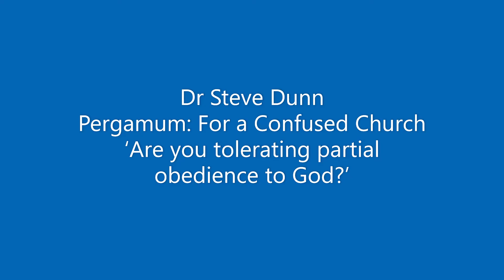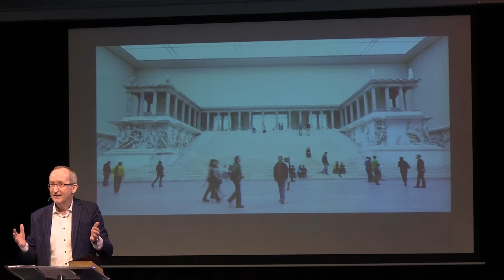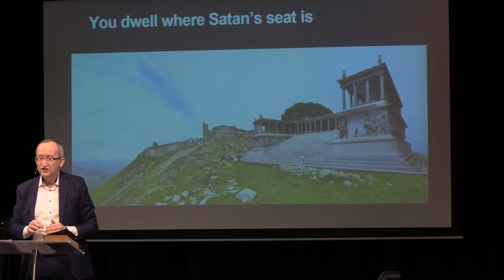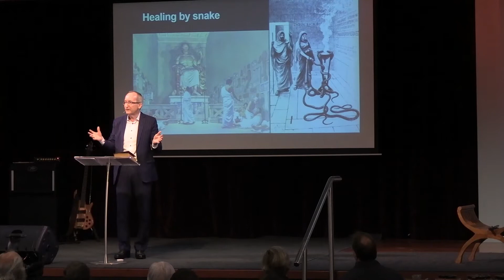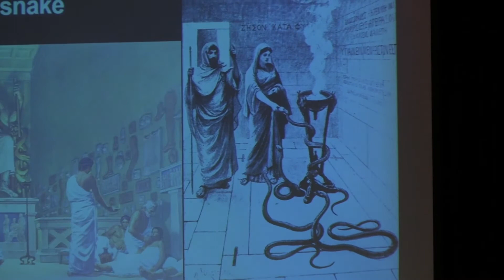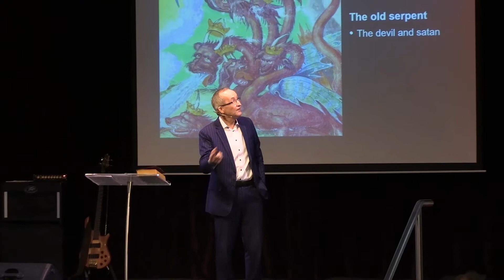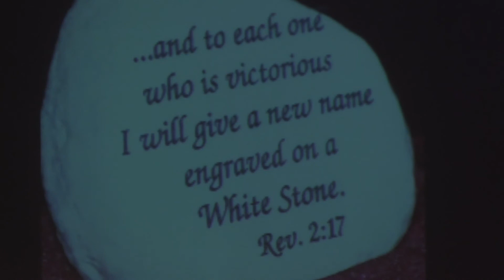WCBC Message 1 August 2021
The next message in the series from Revelation